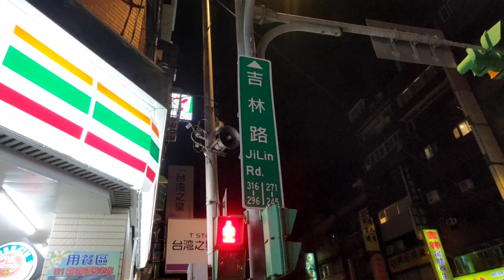今天比較晚出門，接到開市單時已經五點多了～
今天晚上剛開始是順順佛系接，佛系送，但也拒掉不少單，系統一直要把我往萬華拉，實在不願意啊！

今天跑了好幾趟萬華，小趟獎都沒賺到！

不過我也是不知不覺的就拿到了兩條趟獎。

話說，今天晚上我在中正區收餐時，一個店家說那單等了快四十分才看到我接，跑中正區的司機是不是很少啊？！